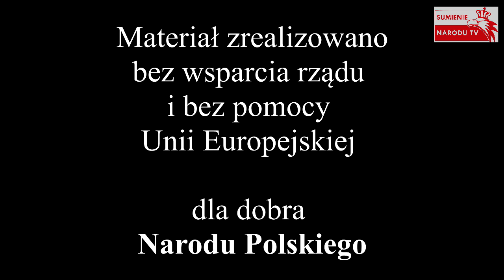Na takie zmiany Naród czekał - Poseł Piotrowicz o zmianach w wymiarze sprawiedliwości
Reforma w wymiarze sprawiedliwości spełnieniem oczekiwań Polaków.
Działamy bez wsparcia rządu i bez pomocy Unii Europejskiej dla dobra Narodu Polskiego. Zawsze walczymy o dobre imię Polski Media z misją informacyjną co nie kłamią